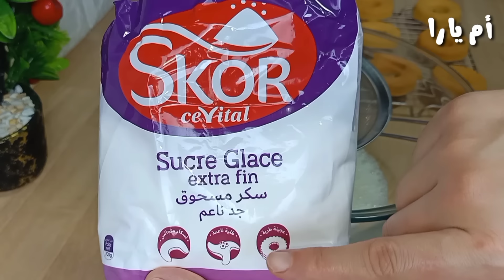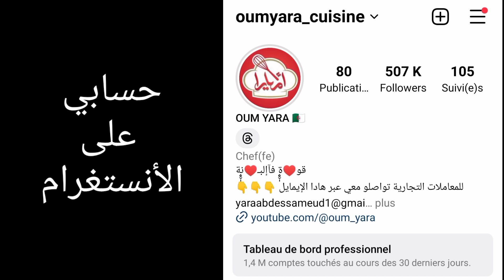حلوة تذوب فالفم ذوبااااان 😍 بنينة بزاف و توجد بمقادير جد بسيطة و تخرج كمية كبيييييييييرة